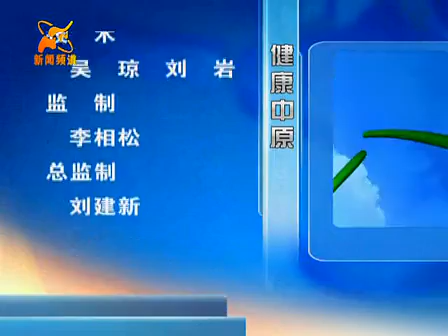郑冬霞陈氏太极拳老架一路教学2 标清